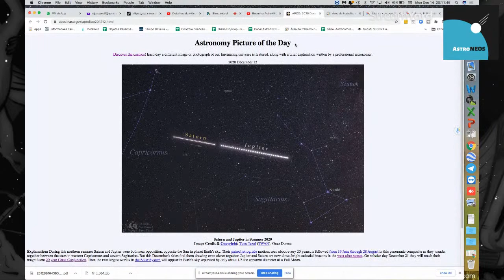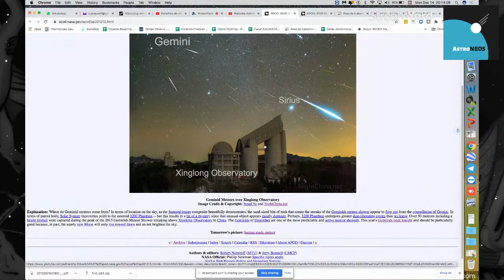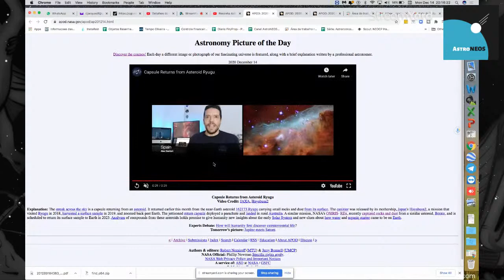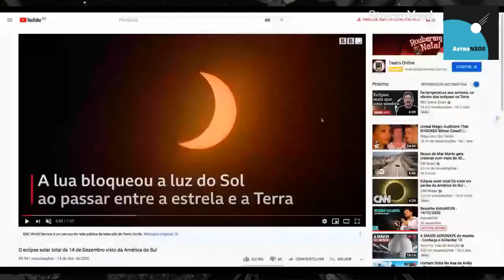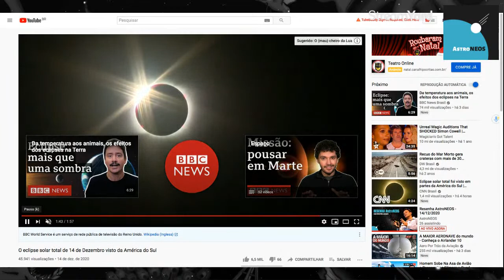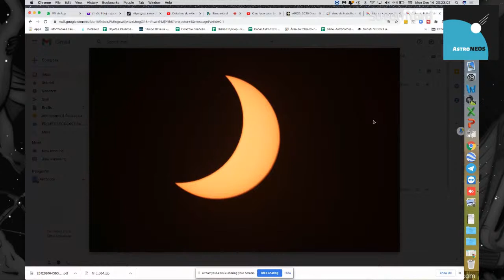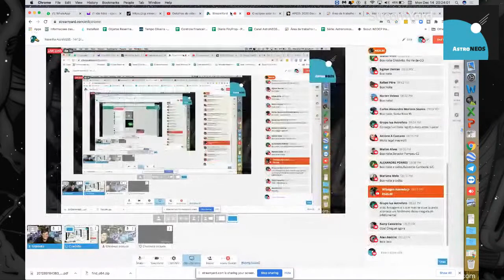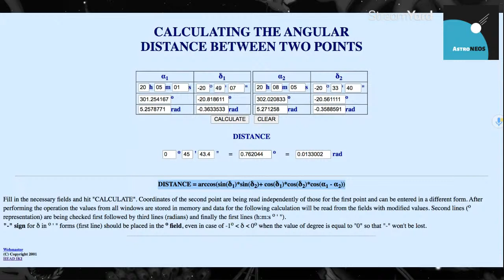Resenha AstroNEOS - 14/12/2020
Links mencionados

APOD